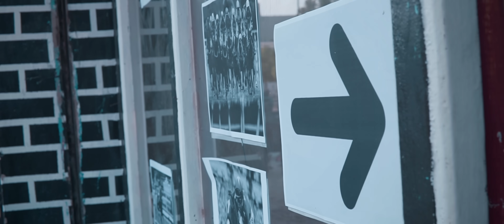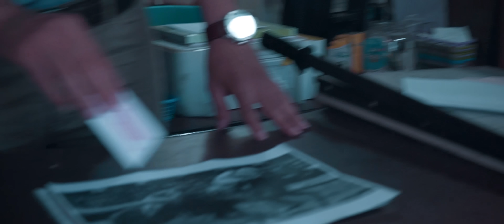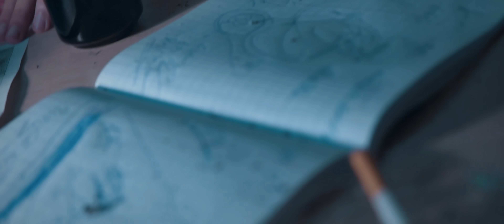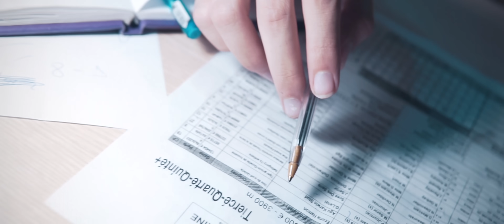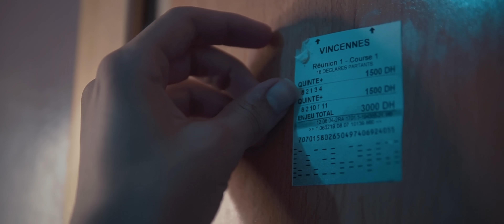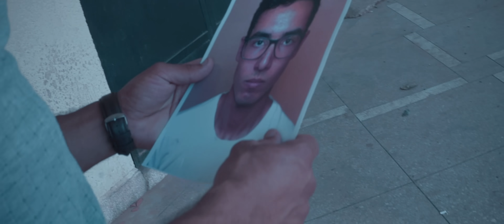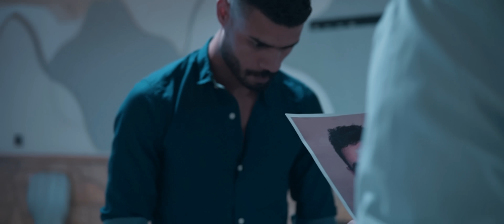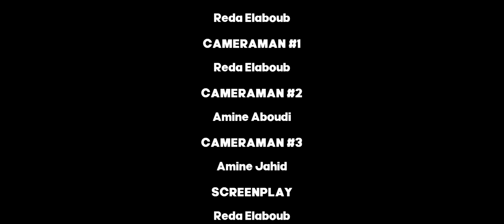CAVALLO - Short Film | كافالو - فيلم قصير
For best quality, WATCH IN 4K!
4k لأفضل جودة شاهد الفيلم بال

CAVALLO - Short Film
كافالو - فيلم قصير

Written, Directed, Edited, and Produced by Reda Elaboub
إخراج, كتابة, مونتاج, و انتاج رضا العبوب

Music licensed through Storyblocks.com

Made with:
Sony Alpha 6500
Glidecam HD-2000
RODE VideoMicro